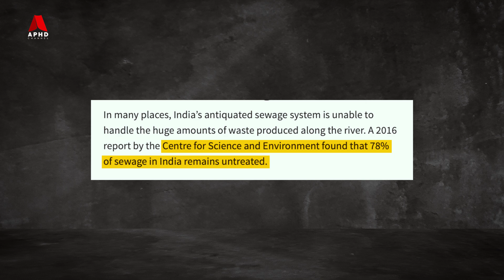Kenapa Sungai Ganga Yang Suci Menjadi Kotor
Sumber air Ganga yang berasal dari atas pergunungan Himalaya yang tinggi, adalah salah satu sebab kenapa Sungai Ganga ini dilihat sebagai suatu tempat yang sangat suci, bagi penganut Hindu. Mengikut salah satu cerita lagenda Hindu, galaksi Bima Sakti (Milky Way), berubah menjadi unsur bumi di sungai ini, untuk membasuh semua dosa manusia. Sungai Ganga ini menyalurkan air dari sumber glasier yang jernih, dimana tidak disentuh manusia, oleh itu airnya adalah sangat bersih. Kemudian air ini mengalir ke kawasan bandar yang padat dengan pembangunan seperti perumahan, hospital, kilang, dan ladang yang seterusnya mencemarkan air sungai tersebut.

Kini, Sungai Ganga ini dianggap sebagai satu dari sungai paling kotor di dunia. Ia tercemar dengan hasil pembuangan manusia, kumbahan, pestisid, bahan kimia dan logam industri, dan sudah  juga abu dari pembakaran mayat manusia. Menurut seorang professor di Indian Institute of Technology ‘Shaikh Ziauddin Ahammad’, tahap kandungan bakteria di dalam sungai Ganga juga sangat tinggi dan membimbangkan, kerana dapat memberi kesan kepada kesihatan manusia. Sungai Ganga ini menjadi tempat pembiakan bakteria merbahaya termasuklah bakteria yang resistan pada antibiotik (antibiotic resistant bacteria). Masalah penyebaran bakteria jenis resistan terhadap ubatan antibiotik ini juga, adalah masalah besar dalam bidang kesihatan dunia. Jadi, video kali ini, kita akan melihat bagaimana Sungai Ganga Yang Suci menjadi kotor.

Teruskan menonton

Bantu kami dengan menjadi "Membership"